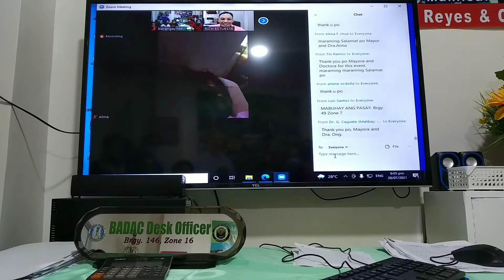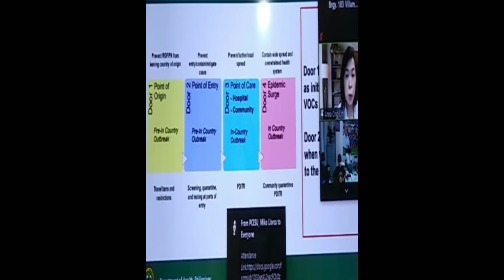ONLINE MEETING-SARS-COV-2/PASAY CITY GOV'T.PH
Delta is the name for the B1.617.2 variant SARS-COV-2 mutation that originally surface in India..The first delta case was identified in December 2020.The strain spread rapidly,soon becoming the dominant strain of the virus in both India and Great Britain.
-Delta Variant is highly transmissible
-Comparing variants of concern.
-Delta emerging variant
-where the Delta variants has spread.
-Covid19 tracker
-PH Genome center surveillance report.

we need to stop the spread:
Preventive Measures
-Get vaccinated and complete the recommended dose as schedule were the Delta variant gaining ground.

-Social gatherings strictly prohibited.

Implement physical distancing.

-Always use face mask.
-Use faceshield when you go out.

-Always wash your hands and disinfect with 70 percent alcohol.

Always disnfect door knob with alcohol ,members of the family in and out of the house
-when you go back at home wash your clothes straight away
-If somebody get sick in the family ,you separate in a room with its own comfort room.

Please fallow the safety protocols & Guidelines.

Increase health care capacity for surge